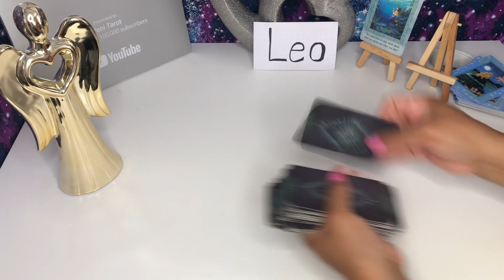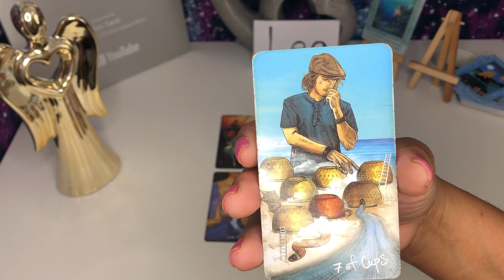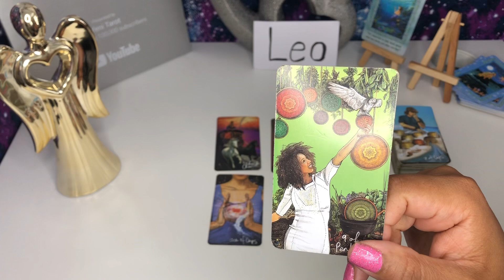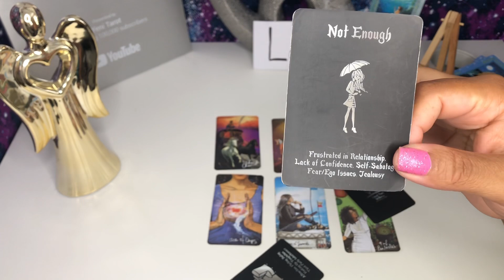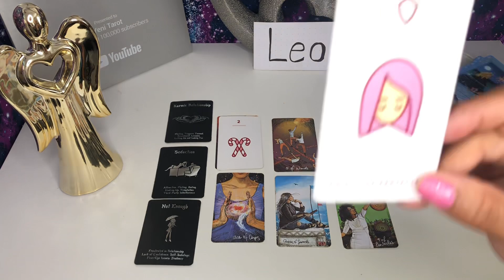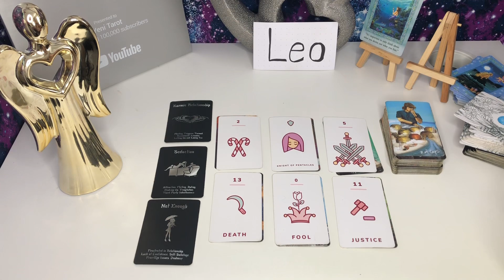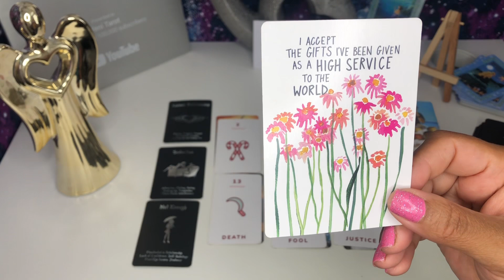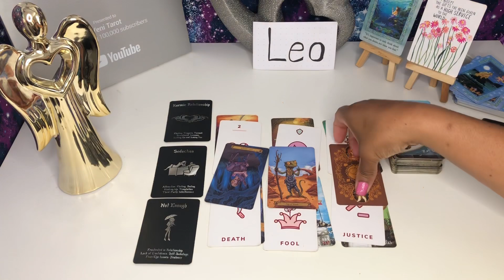LEO ♌️ THE ROMANCE OF THE LIFE TIME! OPTIONS!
Welcome my beautiful people! Hope you’re all doing amazing🙏Mi readings are completely free my only intention is to help the most amount of people is possible 😘

I DON’T DO PERSONAL READING

Decks and Accessories used:
The Primsa Vision Tarot
Romance Angels Oracle Deck
Classic Tarot Original Tarot Deck
Mermaid Tarot

I post videos in this channel Every Thursday and Friday
Thursday: Aquarius, Pisces, Aries, Taurus, Gemini, Cancer, Leo
Friday: Virgo, Libra, Scorpio, Sagittarius, Capricorn

SHOW LESS